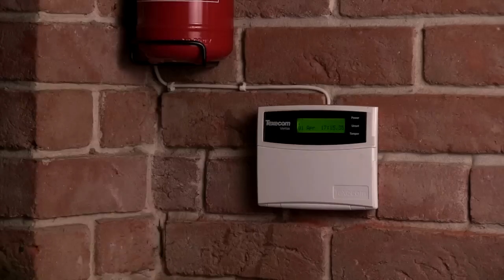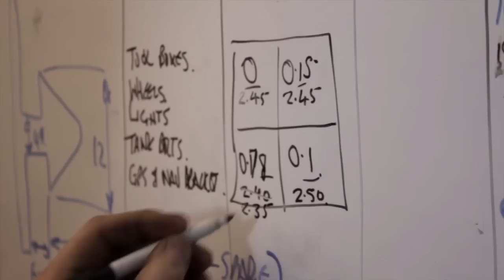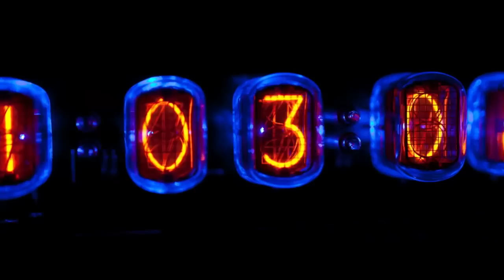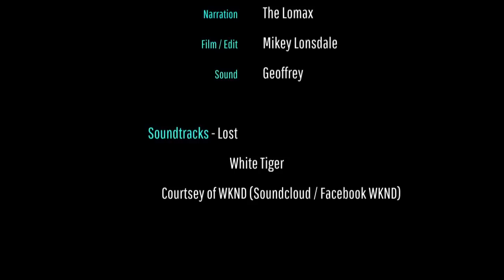Adventure Motorcycling Documentary - RACES TO PLACES SO1 EP1 Ft. Lyndon Poskitt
A weekly view of Lyndon Poskitts attempt to Race and Ride around the world whilst conducting the worlds most comprehensive gear test for Adventure Spec.